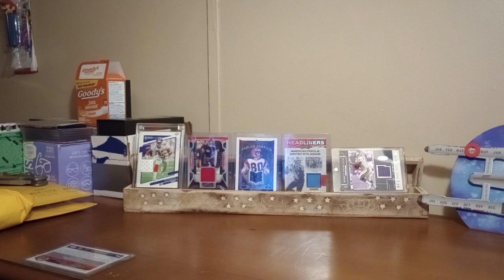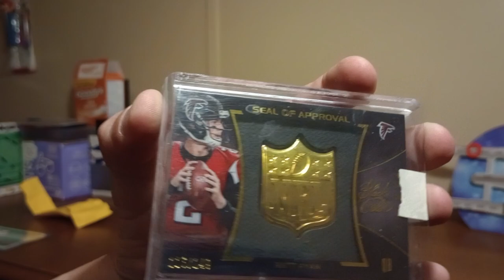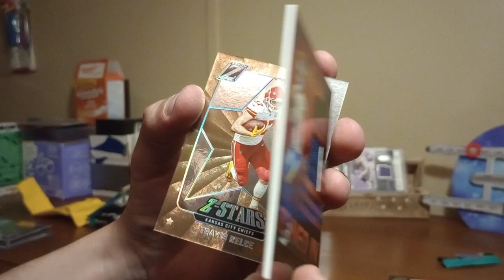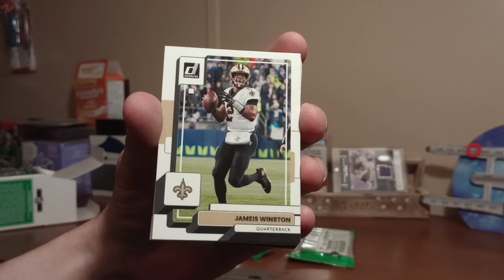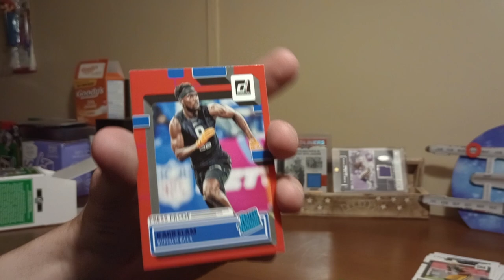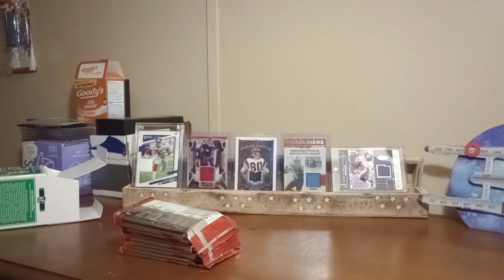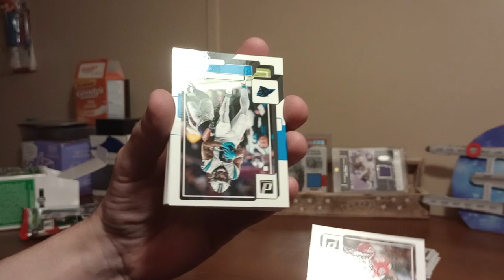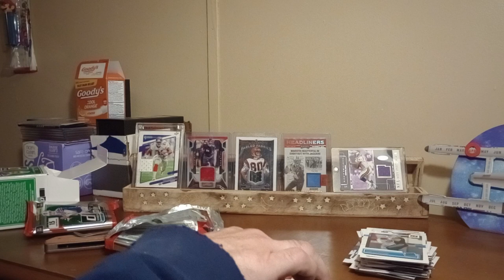BLASTER MANIA!!! + Mail Day!!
2022 Zenith and Donruss football.